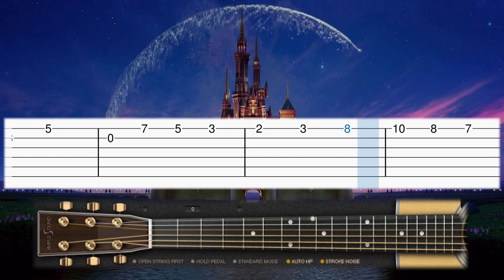Disney INTRO Theme song - Guitar tutorial (TAB)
Learn how to play the Walt Disney Intro Company movie theme song on guitar with this tab guitar tutorial! Enjoy! :)

                👇   ALL the TABS SHEET MUSIC for FREE   👇
                         👇ALL the MIDI FILES for FREE👇